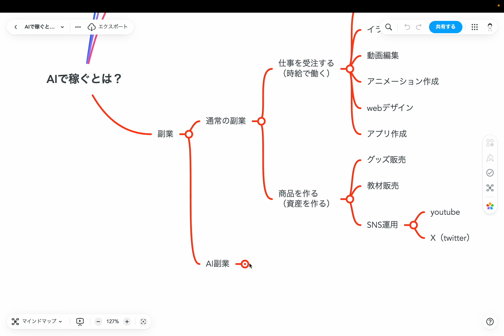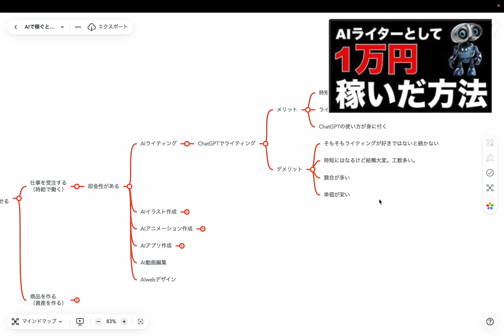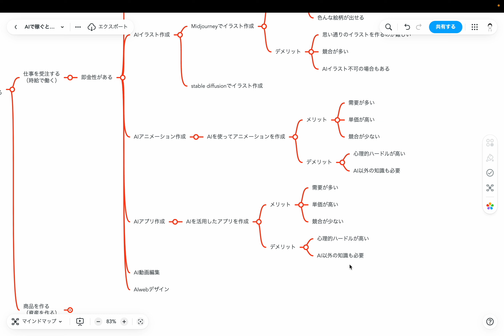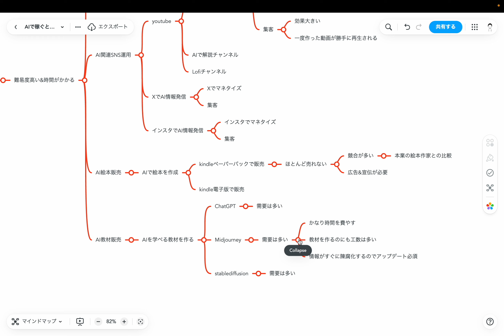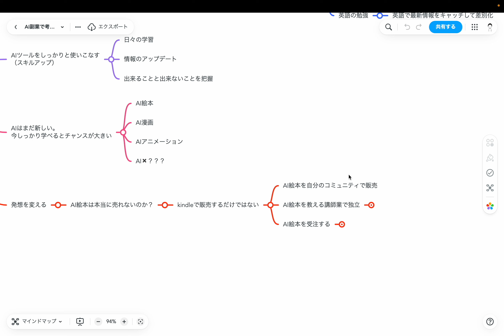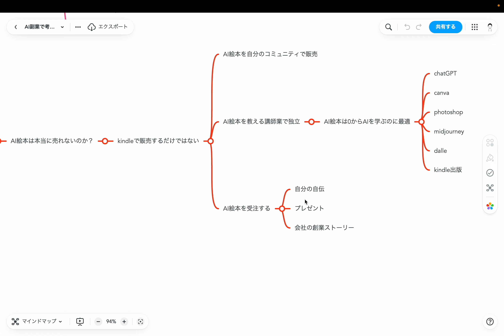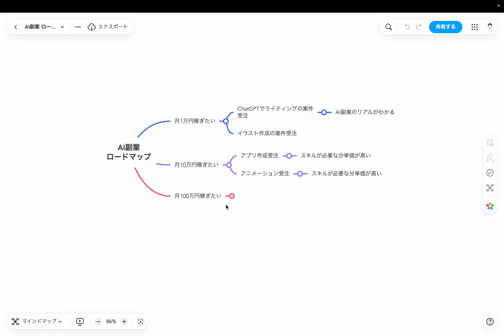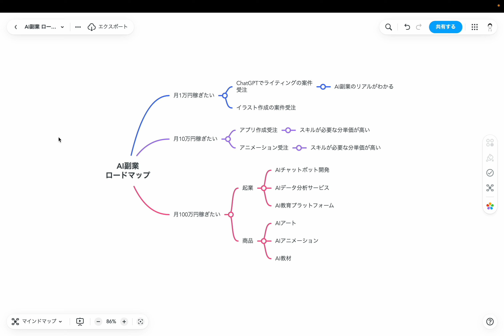実体験を元に「AIで稼ぐ」について解説します！AIで稼ぐとは？AI副業とは？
▼他にもAI情報を随時アップロードしていくのでよろしくお願いいたします。

今日使用したマインドマップ3枚、LINE登録者限定で無料配布しています！

🎁 LINE登録特典:
1️⃣ 「(スクール生専用)Midjourney始め方スライド」のセクション1部分 (PDF36枚)
2️⃣「LINE登録者限定プロンプト10個」
3️⃣「(スクール生専用)AI絵本作り方スライド」のセクション0部分(PDF45枚)
4️⃣「Midjourneyプロンプトテンプレート50」の一部分(PDF13枚)
5️⃣「AIで稼ぐとは？」マインドマップ3枚

▼AIで稼ぐのが難しいことについてのnote記事

▼ AIライターとして1万円稼いだ方法

▼X(旧Twitter)でAIで作ったイラストにアニメーションをつける方法を載せてます

▼Midjourneyのdiscordサーバー作りました！初心者の方大歓迎です。

▼新しくAI絵本のdiscordサーバー作りました！初心者の方も大歓迎です。

▼NoteでMidjourneyのプロンプト集販売してます

0:00 はじめに
0:43 AIで稼ぐとは？
26:11 AI副業をする上で考慮すること
32:57 AI副業ロードマップ